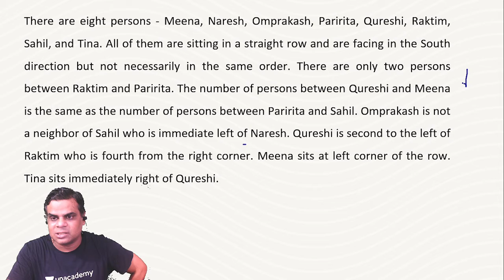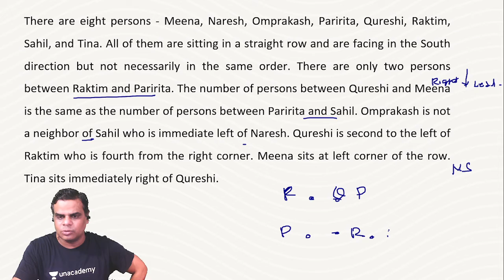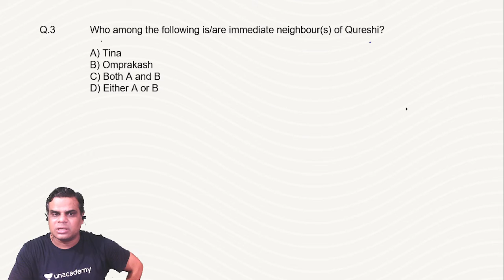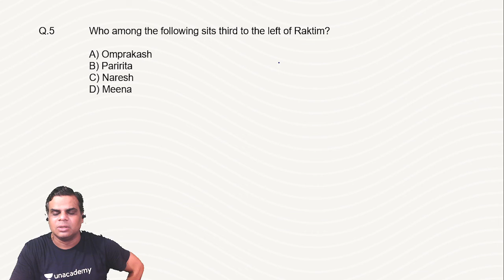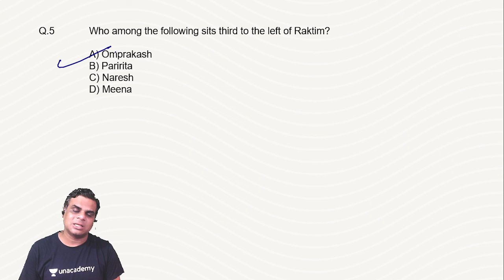Linear Arrangement | AILET, SLAT, MH CET, BLAT | Unacademy | ANUJ10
Hello Students, in this I am going to discuss the linear arrangement concept that will help you in AILET, CLAT, SLAT, CET, BLAT, and other exams.
हमारा प्रयास हमारी प्रेरणा और आप का विकास I

Our effort , our inspiration and development of you.